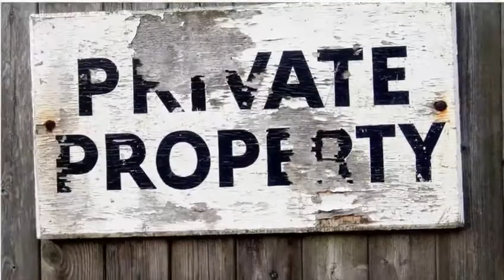Jeepers Creepers - Trailer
After twenty years as a struggling variety turn and then a prolific scriptwriter and television star, comic genius Marty Feldman found screen stardom with his very first Hollywood role in Mel Brooks’ Young Frankenstein.

With his wife Lauretta as the power behind the throne, his rise and fall and decline is related through bittersweet memories of the past and intoxicated infidelities in the present.

Jeepers Creepers is a fantasy. A riff, with roots in fact. A three-act, two-handed snapshot of a loving, complex, completely fascinating couple; seen through the unique prism of a cornerstone of comedy. The unique eyes of Marty Feldman.

Based on the original West End play by Robert Ross and directed by Terry Jones. This trailer was produced by GEMMA FANNING.

CAST
Marty – Wink Taylor
Lauretta – Jessica Martin
With some SURPRISE GUEST cameos.

AUDIO ADAPTATION: Robert Ross and Barnaby Eaton-Jones
PRODUCER/DIRECTOR: Barnaby Eaton-Jones
ARTWORK/GRAPHIC DESIGN: Robert Hammond
SOUND DESIGN: Joseph Fox
SOUNDTRACK: Abigail Fox